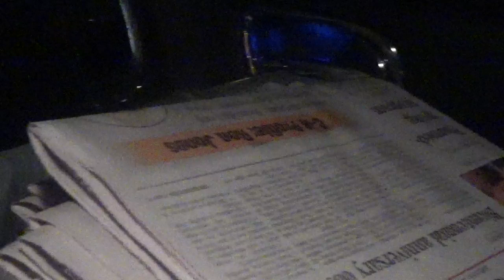i am starting my route saturday